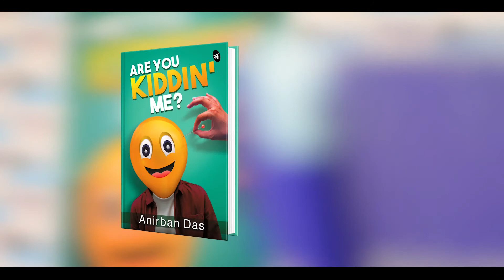Are you kiddin' me? | Anirban Das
In conversation with author Anirban Das for the launch of his book 'Are you kiddin' me?' at our Residency Road store.